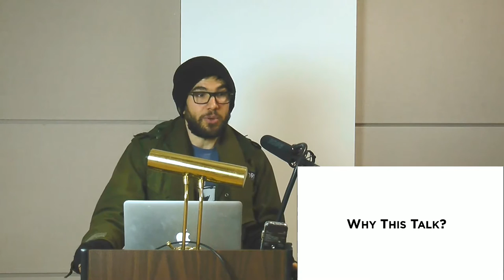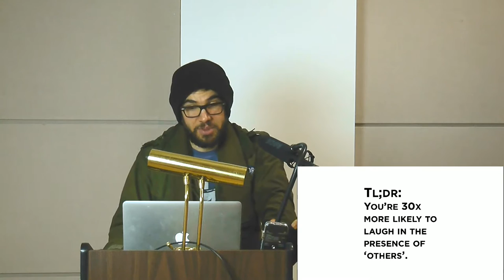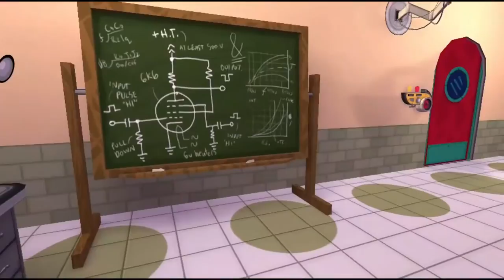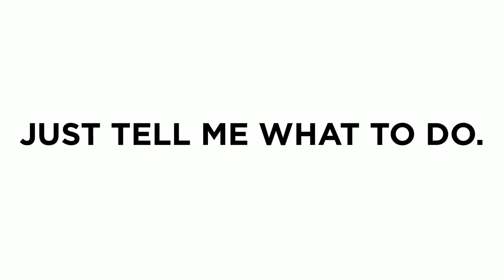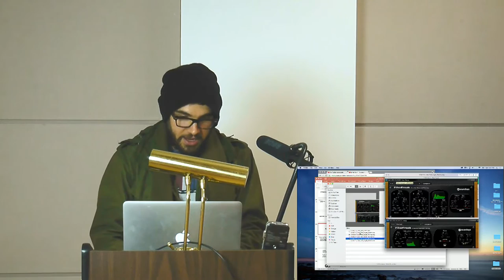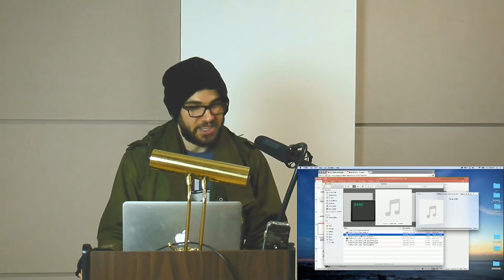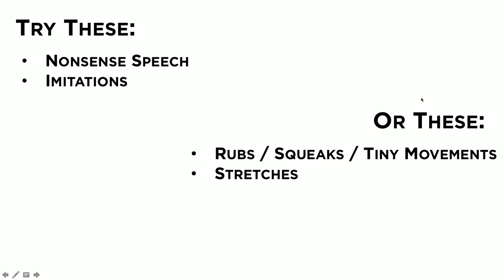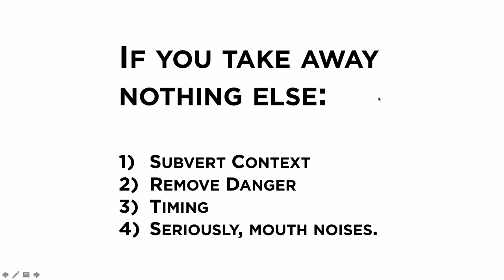Luca Fusi Comedic Sound Design Dec 12 2015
Luca Fusi's talk on Comedic Sound Design at the Vancouver Sound Designers Meetup December 12th 2015.